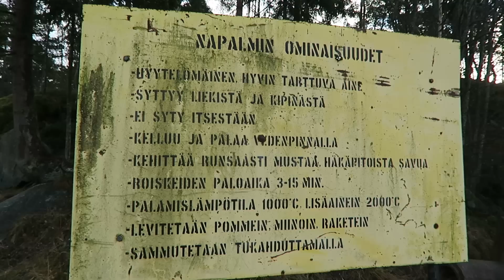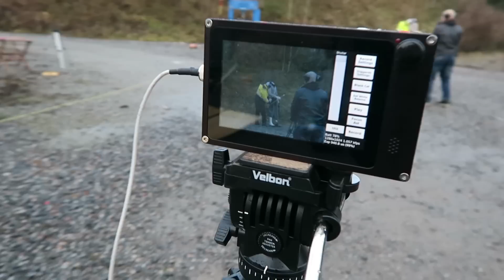Liiskataan Raketteja Armeija-alueella feat. Hydraulic Press Channel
♥ Like = Lisää liiskausvideoita ୧☯‿☯୨
► Snäppejä Snapchatissa: @ronithegameryt
► POSTI SULJETTU
Ootte parhaita └[´• ◡ •`]┘